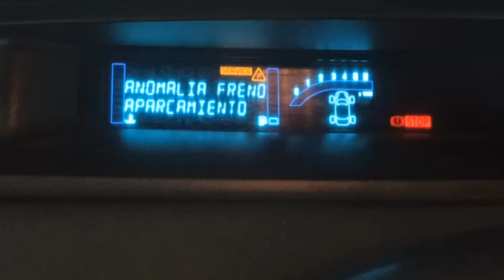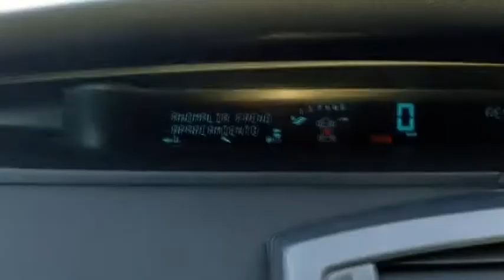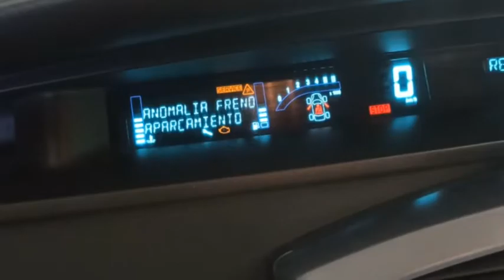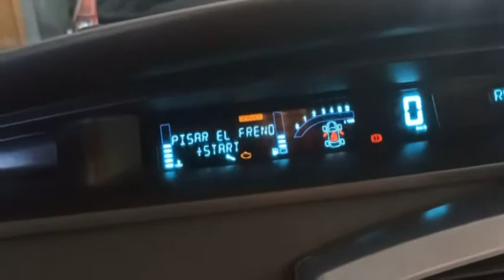Reparación freno automático Renaul